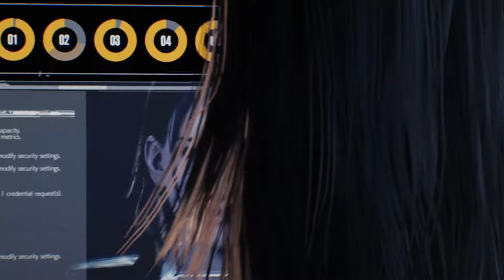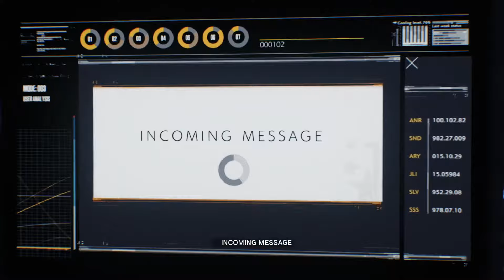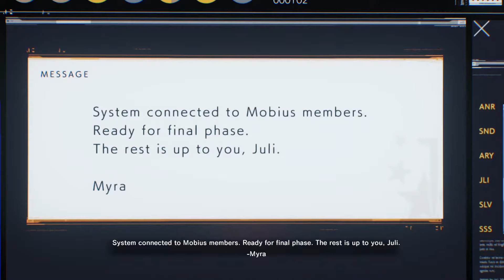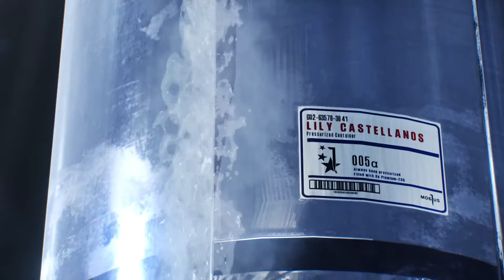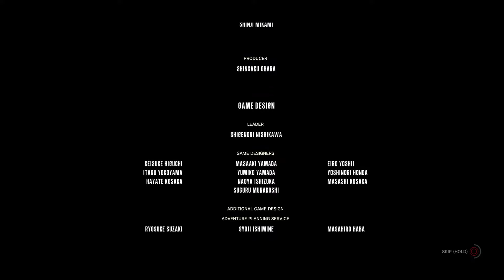The Evil Within® 2 - The Final Chapter